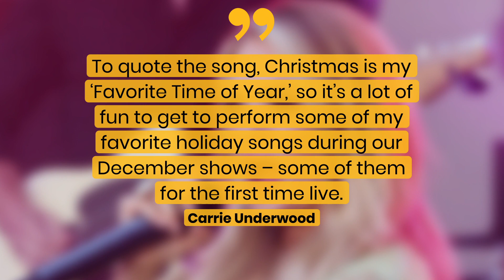Carrie Underwood Unveils New REFLECTION Las Vegas Residency Dates In 2024 | Fast Facts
Carrie Underwood Unveils New REFLECTION Las Vegas Residency Dates In 2024.